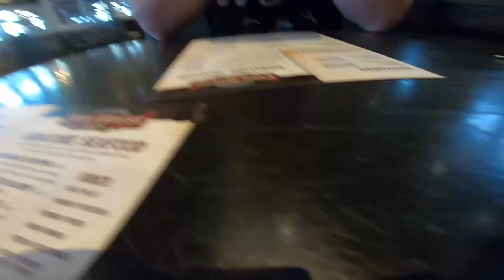Chasing the Elites Ep.6: Table Rock Tournament!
Tournament days!!  In today's video hang out with us as we fish days 1 and 2 of the MLF BFL Ozark division stops #2 and #3!